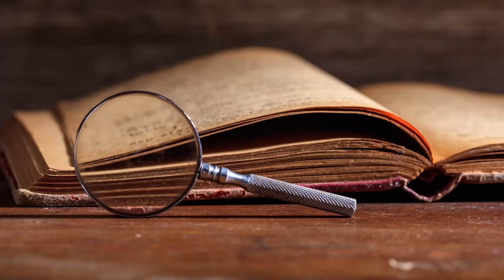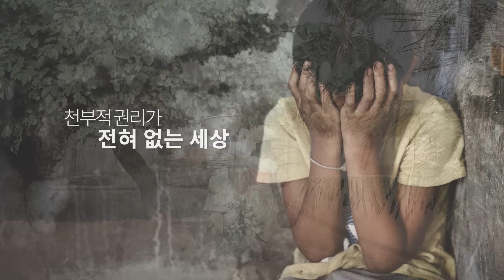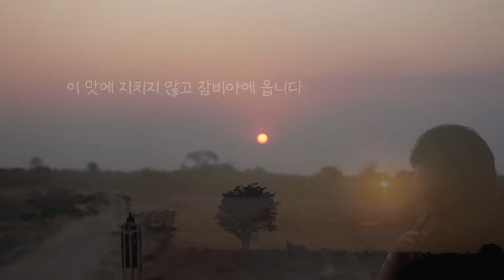24/08/14 황창연 신부 번외특강 : 불쌍한 카사리아 주민들